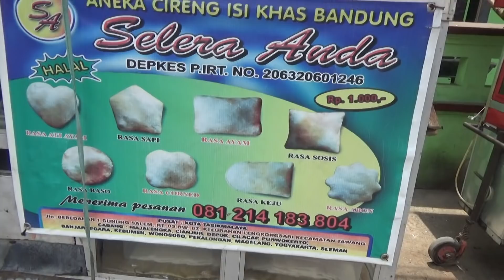Indonesia Brebes Street Food : Cireng Bandung Ada Di Brebes,Seribuan Aja Satunya,Part 1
Indonesia Brebes Street Food : Cireng Bandung Ada Di Brebes,Seribuan Aja Satunya, Depan SMK Karya Bhakti Brebes, Part 1